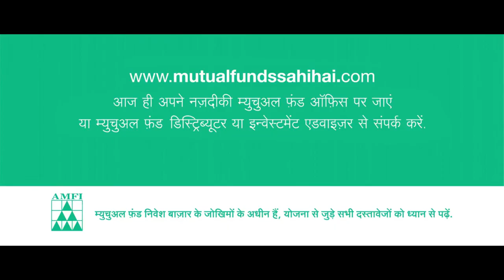AMFI | Invest in your relationships with Mutual Funds on Diwali